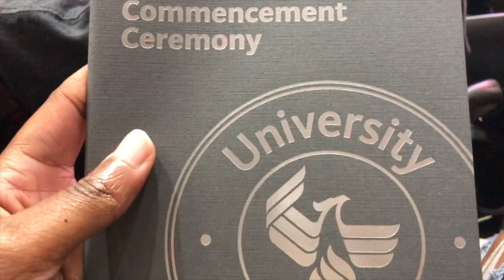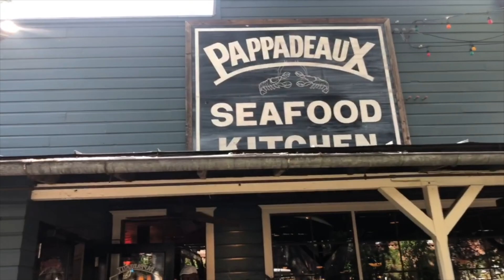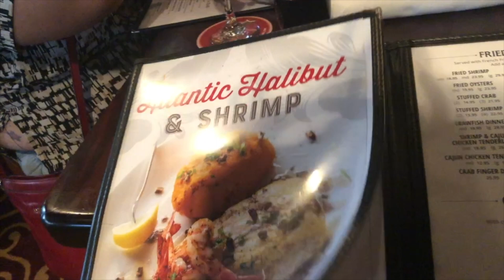Traveling to Dallas || Miranda’s Graduation || Vlogtober 2019 Day 1 🎃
HAVE YOU CHECKED OUT MY PLAYLISTS ON APPLE MUSIC & SPOTIFY  🎶 🍎

(90’s R&B)

(Hip-Hop Dance Songs)